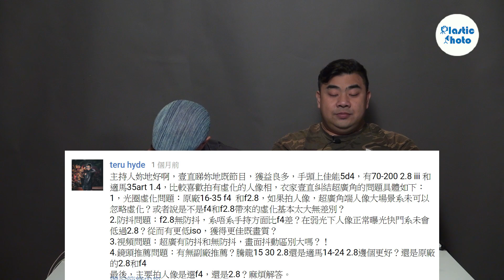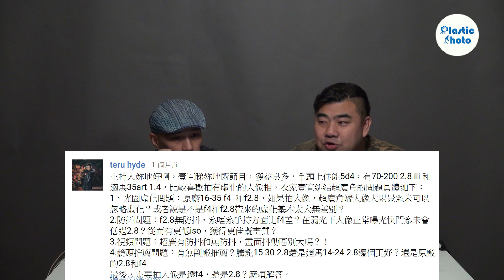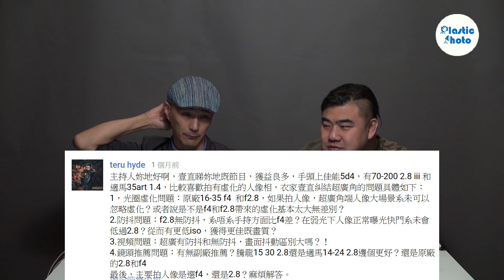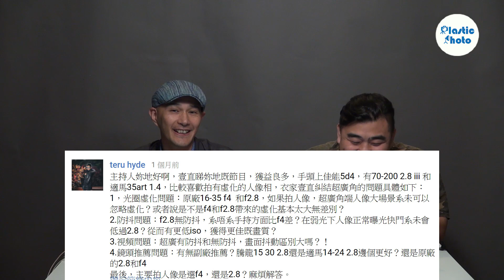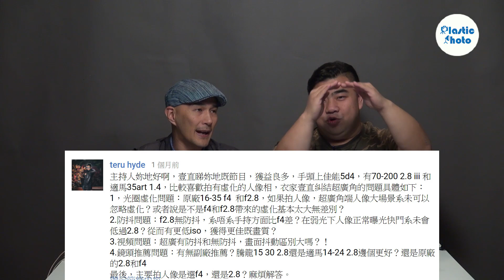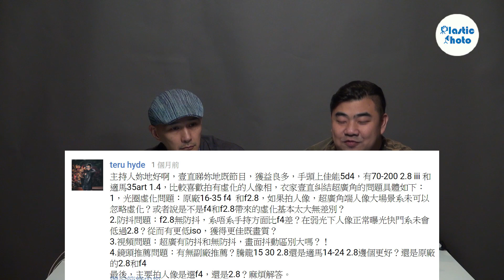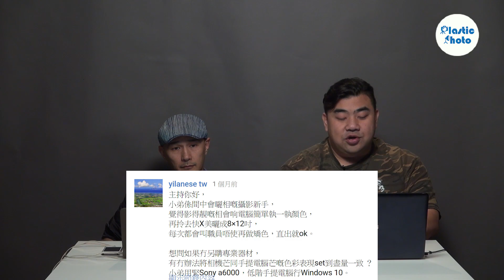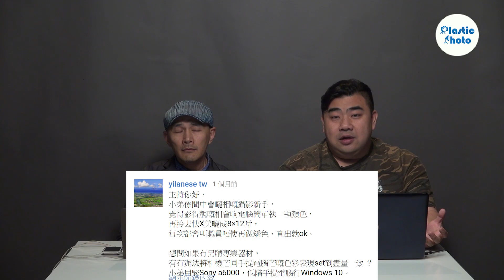【膠攝Q&A】用16~35mm f/2.8鏡頭拍人像可否得到散景 / F接環和Z接環的35mm f/1.8質素有差嗎 / Dynamic Range如何影響畫質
20190419 Q&A
- 用16~35mm f/2.8鏡頭拍人像可否得到散景 (00:53)
- F接環和Z接環的35mm f/1.8質素有差嗎 (13:06)
- 5D2用家轉RP還是輚台Sony好 (18:42)
- CPL可否長放當保護鏡用 (22:48)
- 影風景D850還是A7R3好 (25:17)
- X-T3用魚眼鏡推介 (29:31)
- 如何拍反差很大的場景 (33:00)
- 不另購器材下如何Cal色 (38:31)
- Dynamic Range如何影響畫質 (44:10)
- A6400 vs X-T30如何比 (50:09)